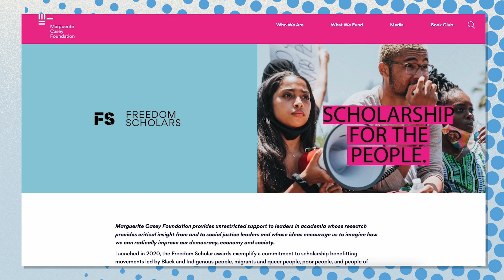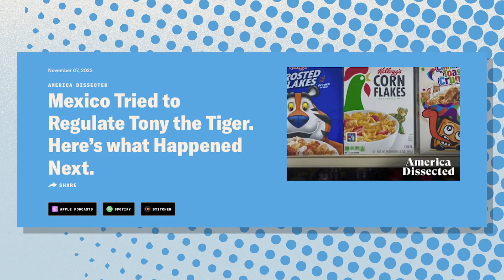Mexico’s war on Tony the Tiger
The government of Mexico is cracking down on advertising for products that contain excess sugars and fats in order to combat childhood diabetes. The new laws that require warning labels and ban mascots on some products have had a huge impact on the industry. Dr. Abdul El-Sayed walks us through the different ways companies like Kellogg’s are fighting back, and how Mexico's regulation is relevant to the FDA’s approach in the US.

00:00 - How much sugar do our favorite cereals contain?
01:27 - Marketing, mascots, and nostalgia
02:20 - Mexico is cracking down on childhood diabetes
03:20 - A message from our sponsors @MargueriteCaseyFoundation
03:54 - Kellogg’s reaction to the ban on mascots and warning labels
04:33 - What is allulose?
07:10 - The FDA is looking at a similar approach